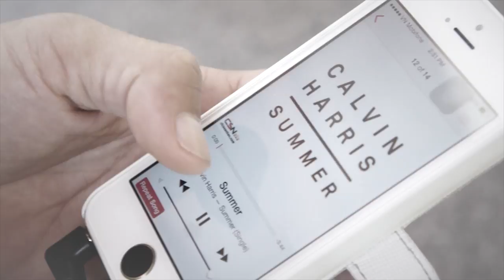CDC - Dance Y'all 2015 Trailer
Giải nhảy thường niên DANCE Y’ALL là giải nhảy được tổ chức bởi CNN Dance Club (CDC) - câu lạc bộ nhảy của Trường Trung học Phổ Thông Chuyên Ngoại Ngữ.
* 13h00 12/7/2015
* CGV Cinema Hồ Gươm Plaza, 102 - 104 Trần Phú, Hà Đông, Hà Nội (đối diện KĐT Văn Quán)
* Thể loại đấu:
- BBoy 2 vs 2 - Judge: Bun-X (Big Toe)
- Popping 1 vs 1 - Judge: TF Star, Baden, Chin Chin (Milkyway)
- Freestyle 1 vs 1 - Judge: Phương Silver Monley (Newyork Style)